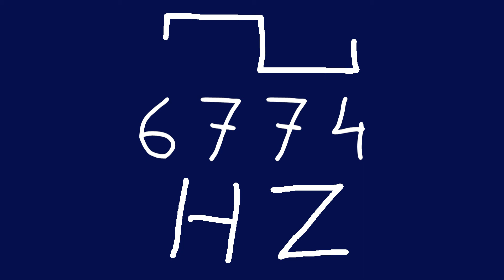6774 hz square